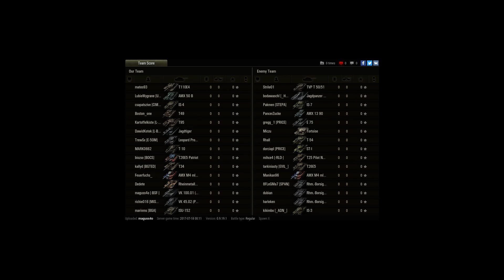How to not camp with 50b, mo*ons everywhere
Player: maguss4o [-BSF-]